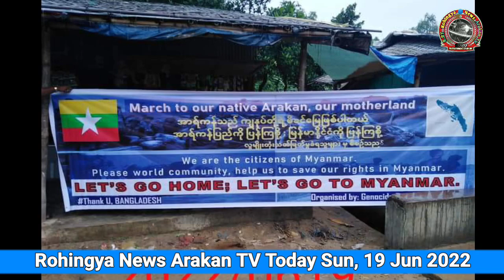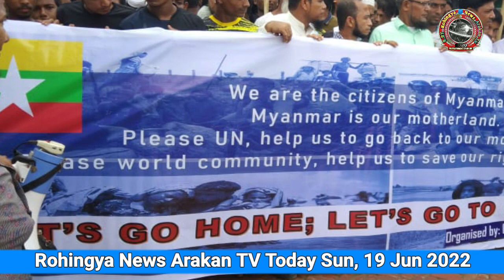Rohingyas protest inside Bangladesh Rohingya refugee camp. 19 Jun 2022 Demonstrations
Rohingyas Demonstrations inside Bangladesh Rohingya refugee camp.  Because wants justice from the people of the world so that Myanmar can go back home Every day every month every year seeks justice from the people of the world. I felt injustice was being done to the Rohingya people.

Demonstrations in 32 makeshift camps to return to homeland Myanmar and urges to UN.
Demonstrations were retained in 32 camps except Registered Camps.

Rohingya News Arakan TV I am Mohd Shakir Arakani
Rohingya-Muslims-Myanmar-Burma-Arakan-State
Rohingya-History-Arakan-State
Rohingya-Refugees-Camp-Bangladesh